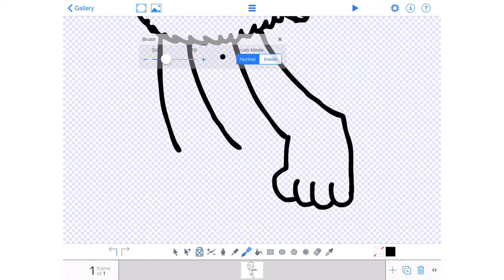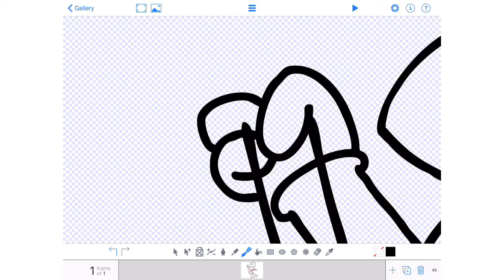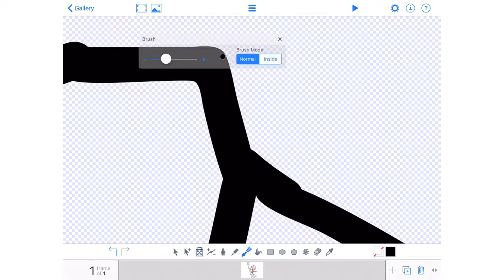Thor Ragnarok Parody! Thor Fraggle Rock Fan Art! Bogo Speed-Paint